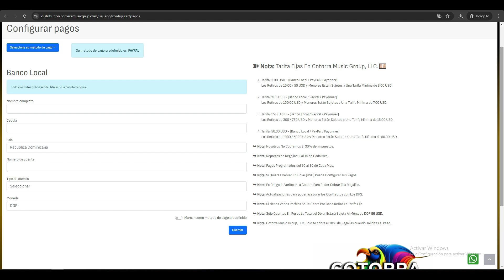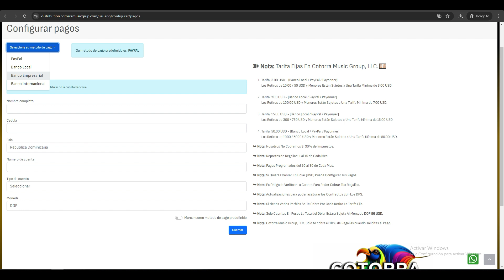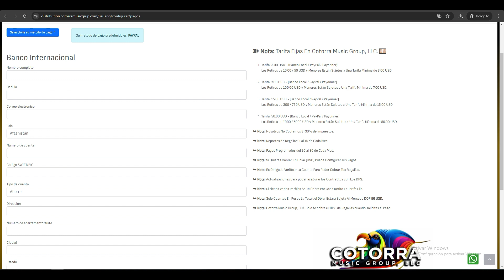💵 Como Retirar Tus Regalías De Distribución de Música En tu Banco Local de Tu País 💵 2024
▅ ▆ ▇ █ █ツ░░C░O░N░T░Á░C░T░A░M░E ツ █ █  ▇ ▆ ▅

artistas independientes
distribuidoras de música
distribución de música
distribución musical
marketing de música
promoción musical
marketing musical
coaching músicos
información para artistas
sellos discográficos
negocio de la música
asesoría artistas
Recomendaciones para artistas
información para músicos
canal oficial de artista
como verificar youtube
canal oficial de artista requisitos
canal oficial de artista youtube
como verificar mi canal de youtube